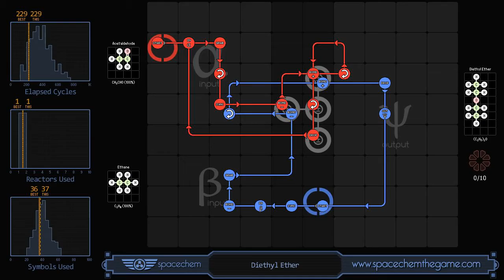SpaceChem - Diethyl Ether (229/1/37)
Recorded solution for "Diethyl Ether" from SpaceChem, a design-based puzzle game from Zachtronics Industries.